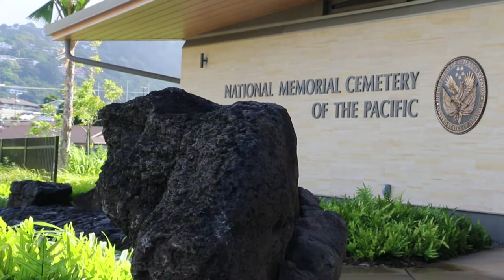ALA National President's Report by Kathy Dungan | 2019 ALA National Convention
American Legion Auxiliary National President Kathy Dungan reflects on her activities from the 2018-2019 administrative year.